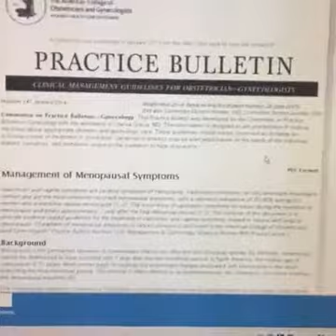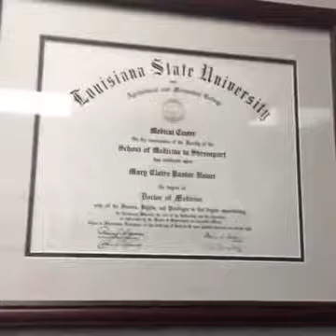What You Can Do About Hot Flashes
Hot Flashes Got You Down?  What You Can Do About It! Join Dr. Haver as she discussed therapeutic options.

Link to Dr. Haver’s Amazon Storefront:

Dr. Mary Claire Haver is board certified in Obstetrics and Gynecology and is a Certified Culinary Medicine Specialist from the American College of Culinary Medicine. She is a Louisiana State University Medical Center graduate and completed her Obstetrics and Gynecology residency at the University of Texas Medical Branch (UTMB). She is also a Certified Menopause Specialist through The Menopause Society.
Her educational background and her own experience led Dr. Haver to develop the national bestselling book and online program, The Galveston Diet, and is the New York Times #1 Bestselling Author of The New Menopause, a quintessential guide to navigating the menopausal transition and life after reproduction ends.